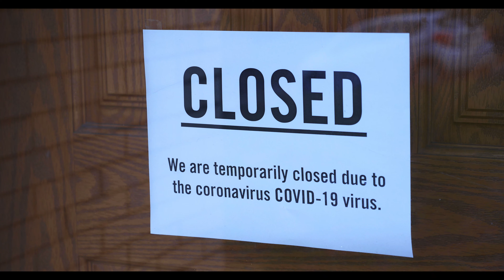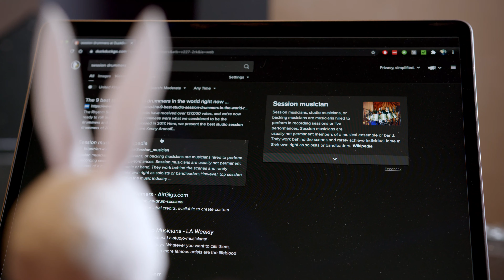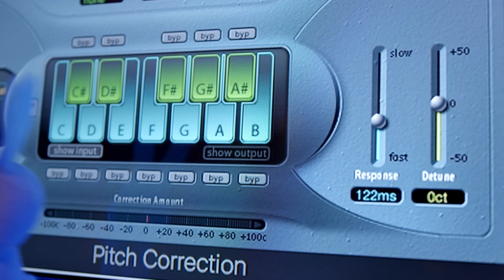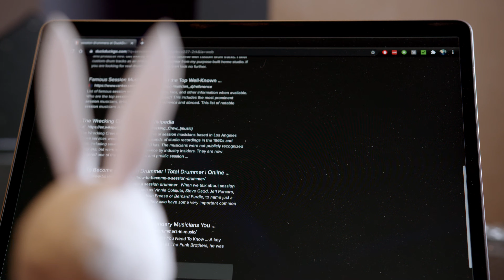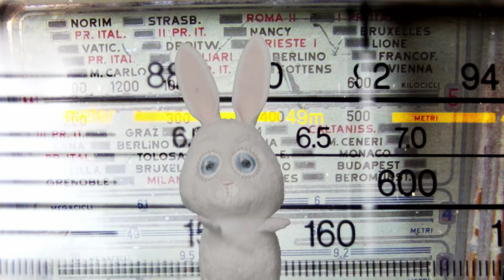How To Gain Clients and Earn Money In The Music Industry | 1 Important Tip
There can be no doubt that the COVID-19 pandemic has had a devastating effect on the music and events industries and many musicians we know that were mostly reliant on gigs for their income are having a really tough time. But some have adapted and are doing really well. So what separates them? Find out in this video.

To receive a 7% discount (and earn us a tiny commission) on a DistroKid subscription and increase your chances of higher ranking on Apple Music and Spotify playlists (assuming Mark has mastered your tracks, that is!) and help use this link:

If you enjoy our content and would like to make a small PayPal donation to the channel (it gets pretty expensive pretty quickly to make these videos!), then we would be eternally grateful, and give you a shout-out in the next video!

If you'd like to use Epidemic Sound's extensive library of well-recorded music as a fantastic learning tool, as well as being able to use it in your own content for YouTube, Facebook or Instagram, follow this link (We earn a small commission which supports the channel):

We are also now Waves Ambassadors and we will be bringing some epic content alongside Waves!